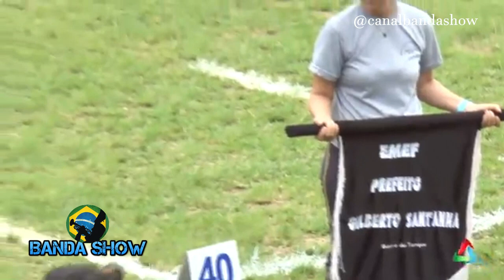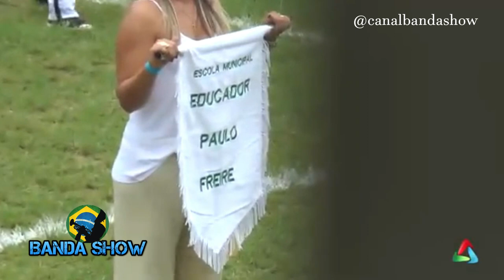Campeonato de Fanfarras Mirins Crianças dando um show de apresentação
Campeonato de Fanfarra mirins homenagem ao dia das crianças 2020 4ª Copa Municipal de Fanfarras Mirins de Atibaia, festival de Fanfarras mirins com as crianças de Atibaia Uma Homenagem ao dia das Crianças 2020 Campeonato de Fanfarra com Crianças

1º Canal de Bandas e Fanfarras do Brasil no youtube o Canal Banda Show é um canal direcionado as Bandas e Fanfarras do Brasil onde Registramos á muitos anos Campeonatos, Festivais, Concursos, Desfiles, Apresentações, Workshop tudo que envolve Bandas e Fanfarras nos quatros cantos do Brasil.